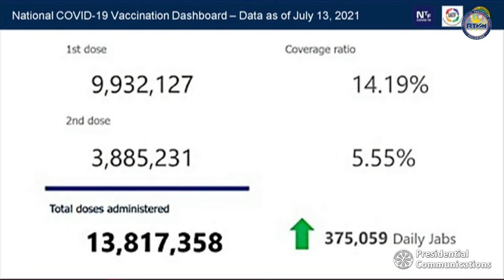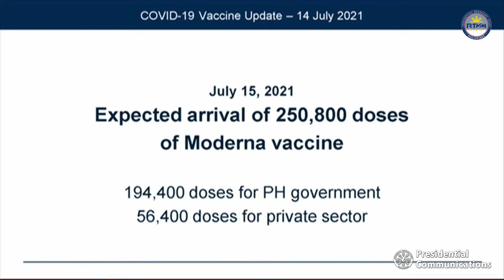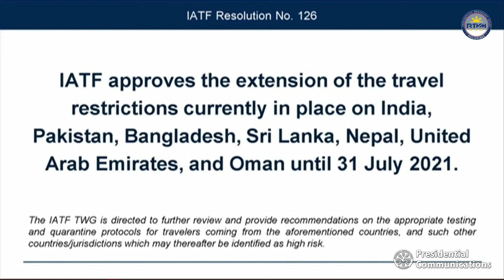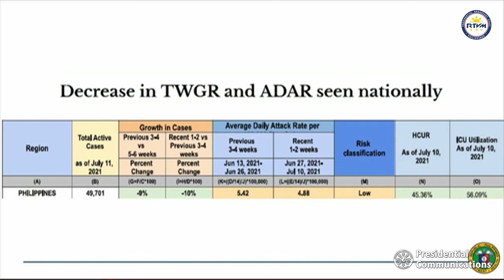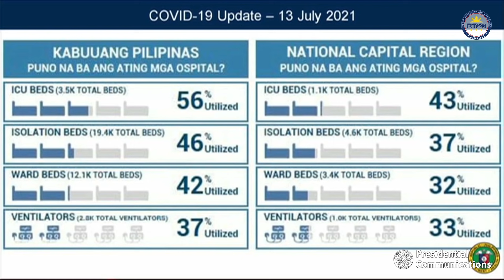Press Briefing by Presidential Spokesperson Harry Roque, Jr. 7/14/2021